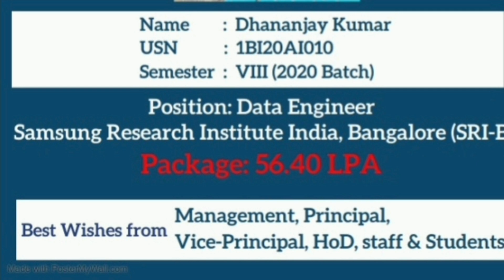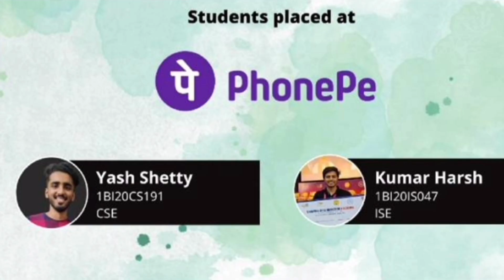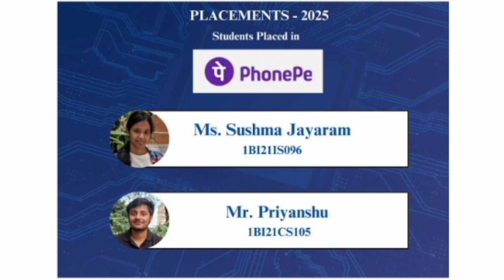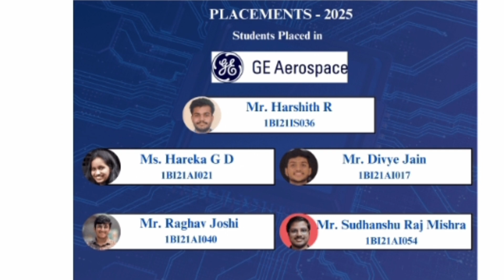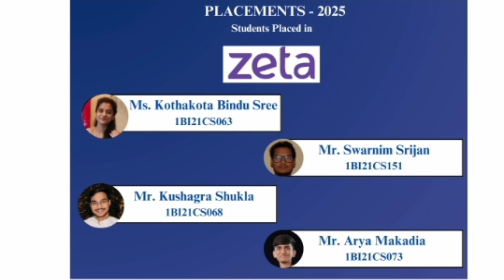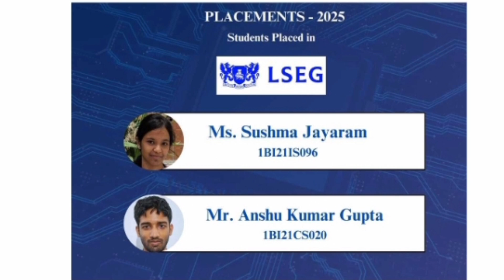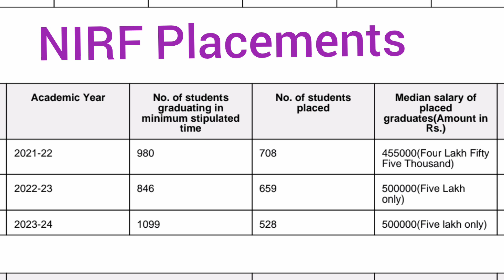Bit Bangalore engineering college|Bangalore Technological Institute|BTI Bangalore|campus tour|Comedk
Bangalore institute of technology|Comedk counselling|Bit bangalore engineering college|placements|fees

Top KCET colleges|KCET seat matrix|Low fees engineering colleges in Karnataka|Aided colleges|Comedk
Comedk Counselling 2025 process|KCET seat matrix 2025|KCET 2025 option entry|Comedk choice filling
COMEDK counselling 2025 process|comedk registration procedure|Comedk counselling documents required

comedk top 10 colleges for engineering, best colleges through comedk, top comedk colleges placement wise, comed k,
 comedk colleges